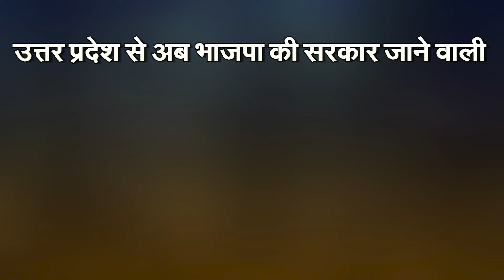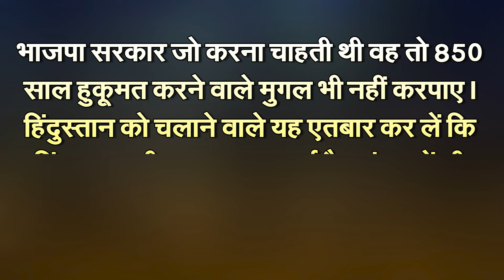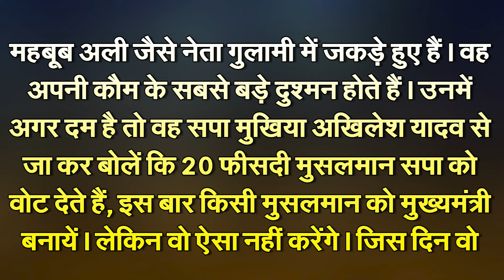अखिलेश के लिए मुसीबत बने दो नेता, उपचुनाव में बनेंगे हार कारण! | Capital TV Uttar Pradesh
In Uttar Pradesh, SP chief Akhilesh Yadav has claimed many times that he will win all the ten seats in the by-elections to be held in the UP assembly. But perhaps to refute this statement of Akhilesh Yadav and create obstacles in his path, some leaders of his own party have taken a vow that whatever happens, we will not let Akhilesh Yadav's path become easy, rather we will make winning this by-election a tough task.